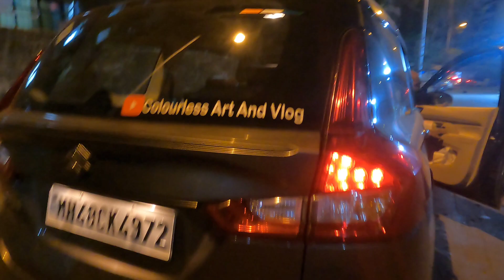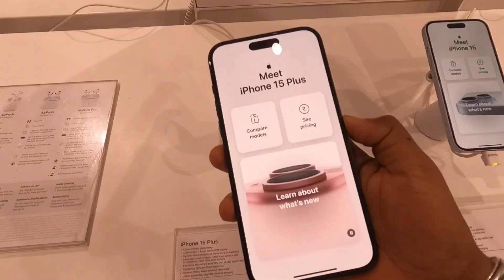I Bought a New Mobile Samsung S24 Ultra 😍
512 Gb
12 Gb ram
titanium gray